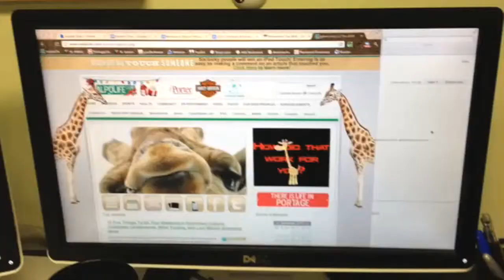The IT Life - New Hire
Thanks to the Bargain_Barn for "G" the giraffe!

Meet our newest "hire" in the IT Department. Is he the right fit for the job?